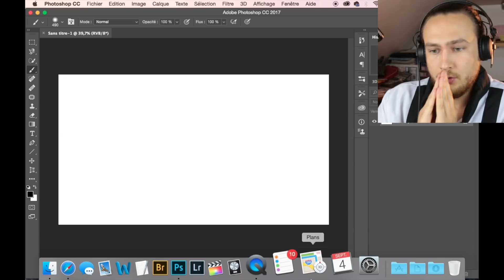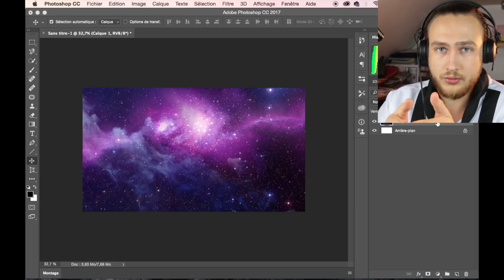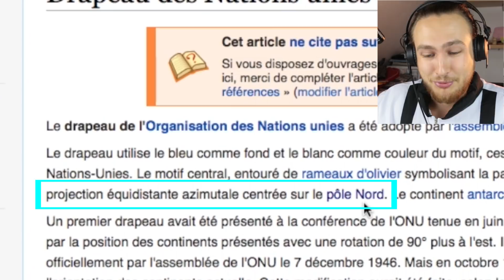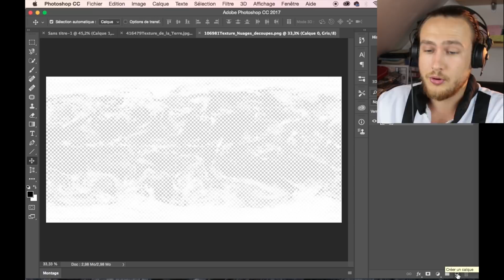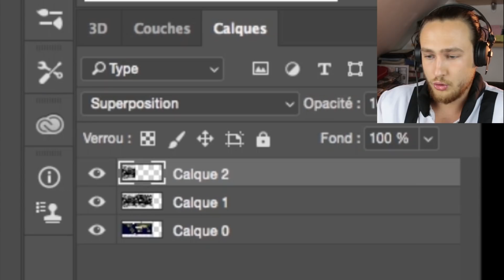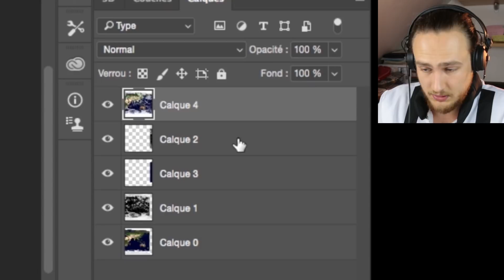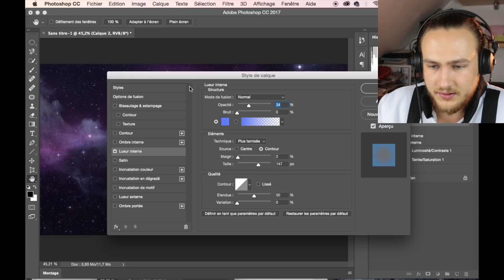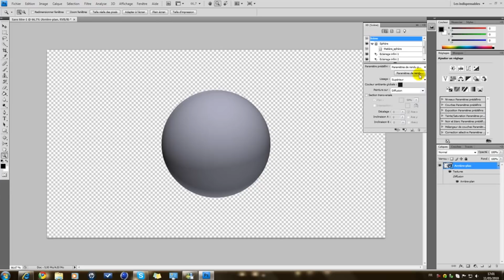PHOTOSHOP - Construire la terre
Une fois n'est pas coutume, tout est contenu dans le titre ;)

La bise ! :)